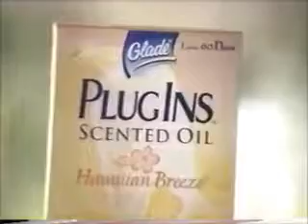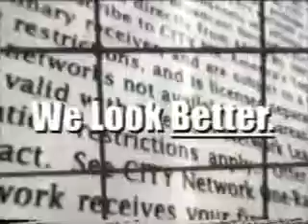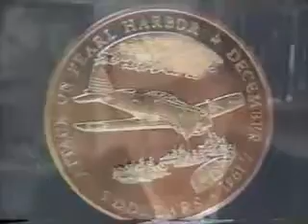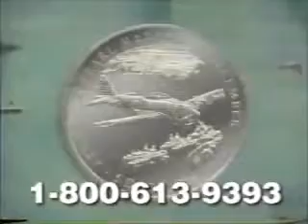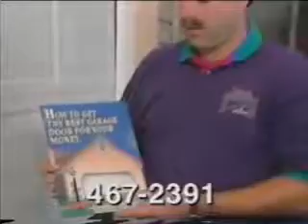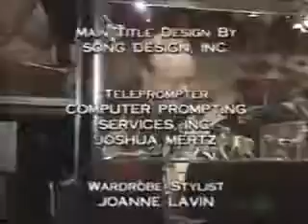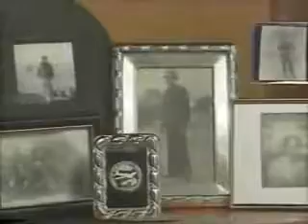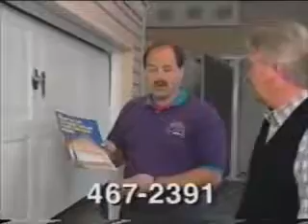June 2001 A&E Commercials Part 2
Commercials aired during an episode of The Incurable Collector.
-York Peppermint Pattie
-Nivea Alpha Flavon
-Wal-Mart Supercenter
-HGTV
-Glade Plug Ins Scented Oil
-The Incurable Collector webpage plug
-You Be the Expert question
-DR Field and Brush Mower
-100 Centre Street promo
-You Be the Expert answer
-Leak Ender 2000
-Shirley Temple VHS collection
-The Latin Dance Sport Competition promo
-Time Warner Communications
-Pearl Harbor Commemorative Coin
-AandE.com
-Firestone (Michael and Mario Andretti)
-America's Beef Producers
-Nero Wolfe promo
-Felluca Garage Doors
-The Incurable Collector end credits with voiceover plug for AandE.com (incomplete)